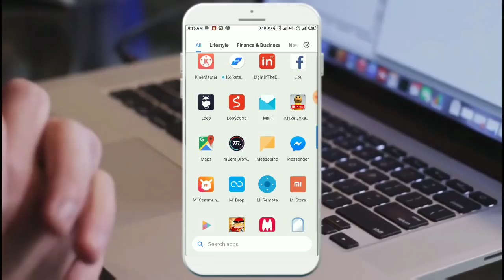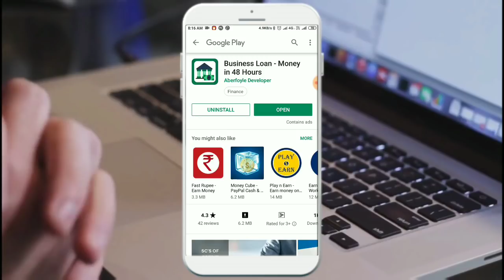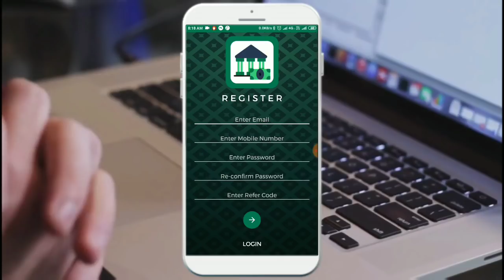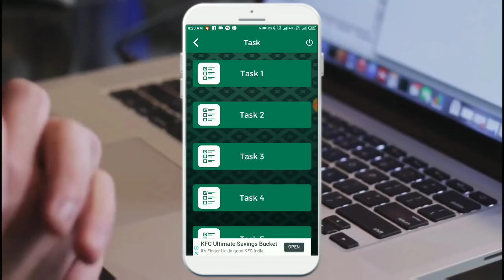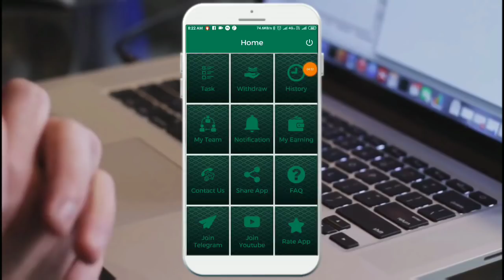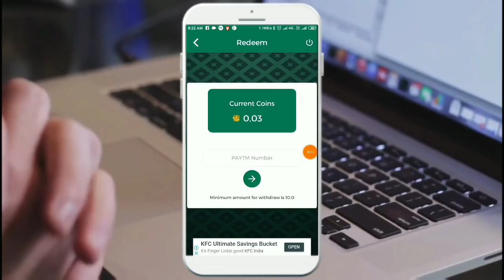2019 সালের সেরা ইনকাম App কেবলমাত্র 30 মিনিট কাজ করে প্রতিমাসে 7 হাজার টাকা ইনকাম।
প্রতিমাসে 7 হাজার টাকা ইনকাম করুন কেবলমাত্র 30 মিনিট কাজ করে প্রতিদিন 350 টাকা ইনকাম।

 earn more money using my reffral code YB4C89

Reafercode - YB4C89